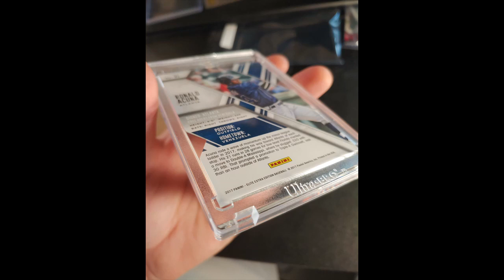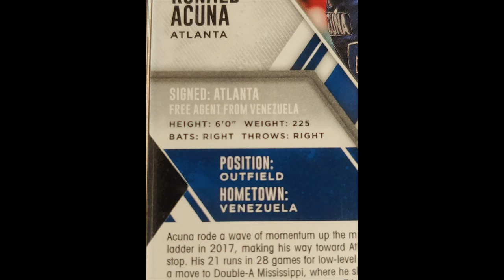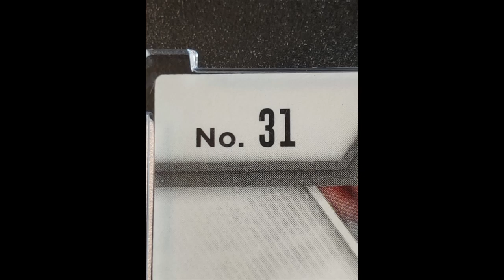(v) 2017 Ronald Acuna Jr /99 Die Cut Refractor Panini Elite Extra Edition Status Atlanta Braves